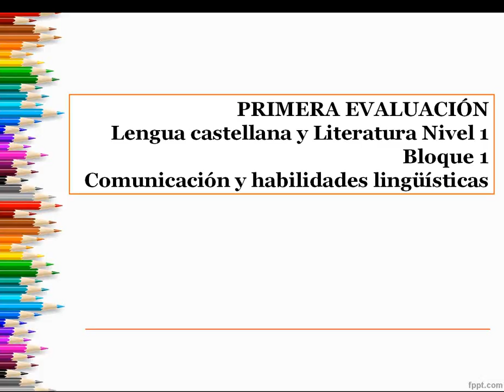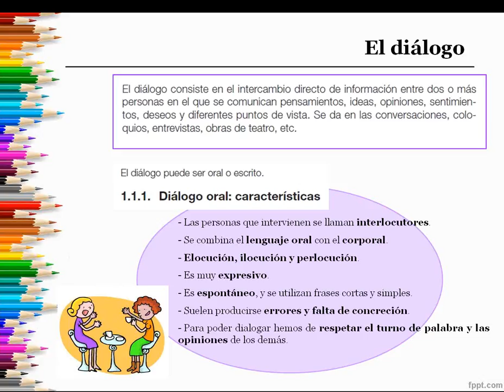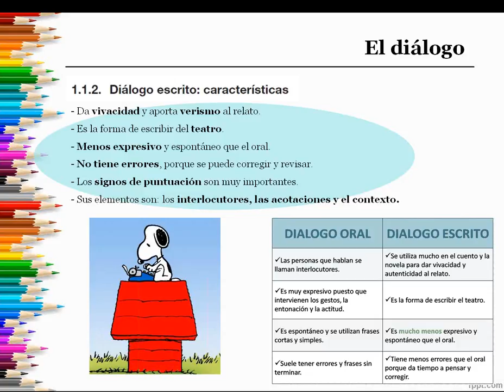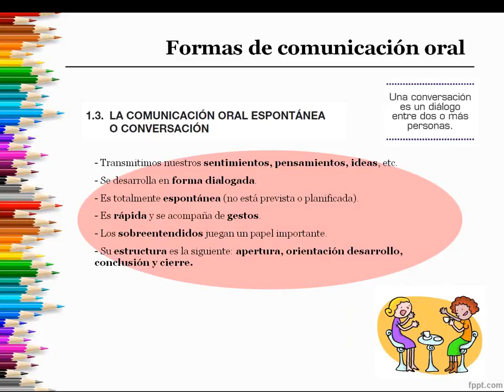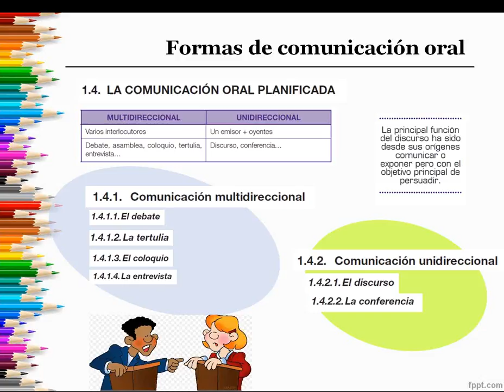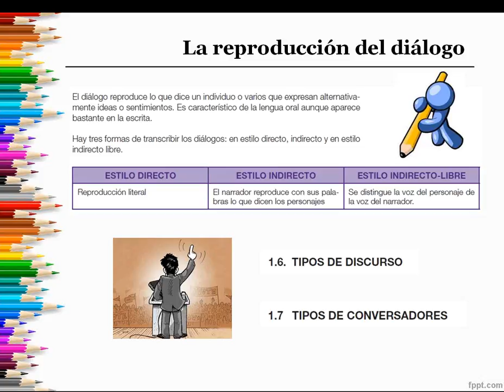Comunicación N1 Ev1 Lengua y Literatura – El diálogo (Tema 6)